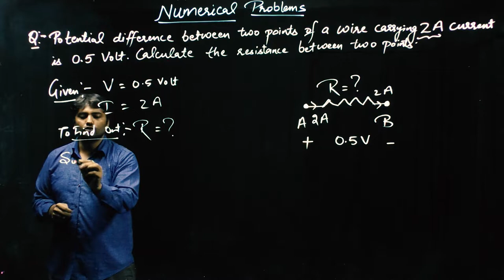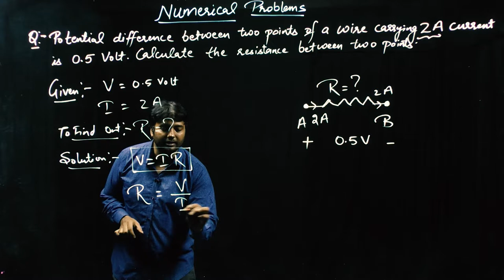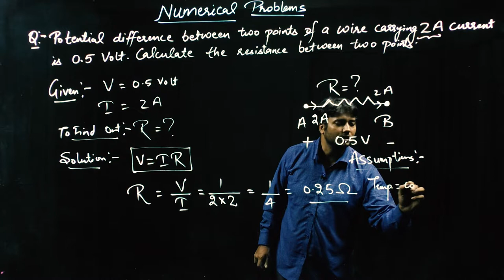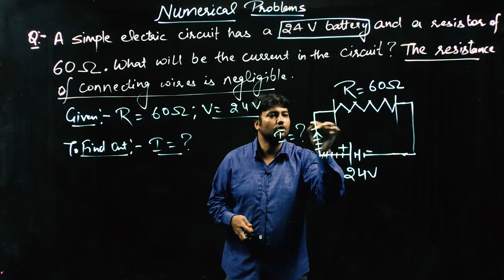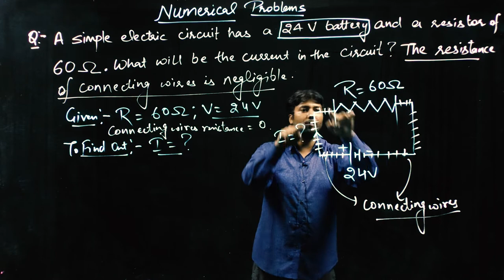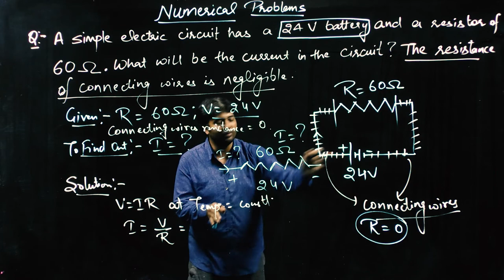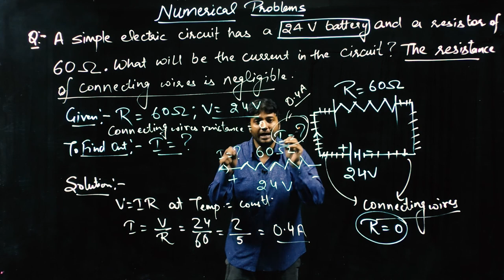Class 10 Physics| Lec 13(Numerical's)| Electricity | State Board & CBSE | Hindi & English Medium